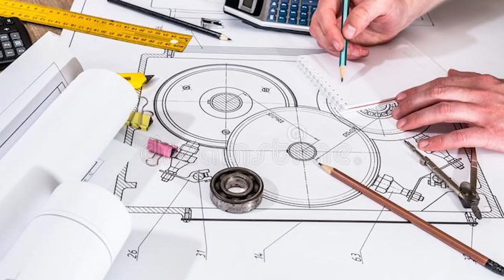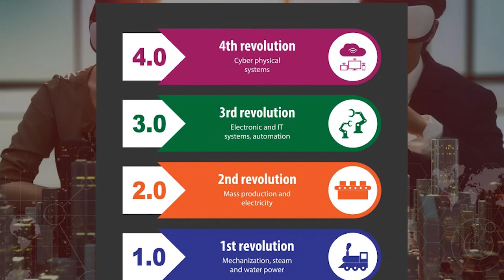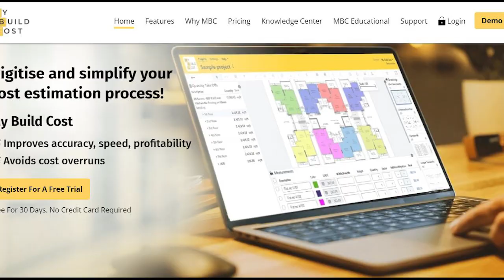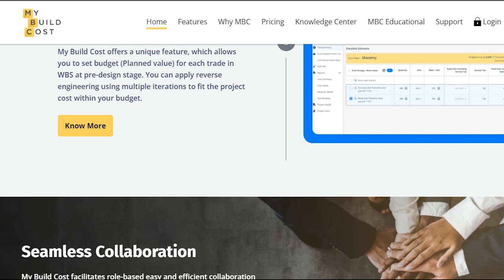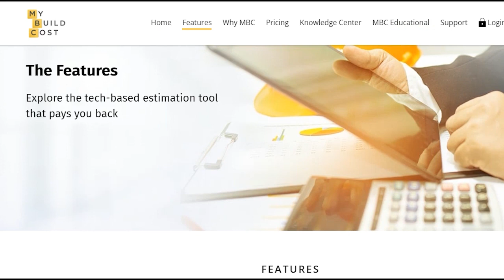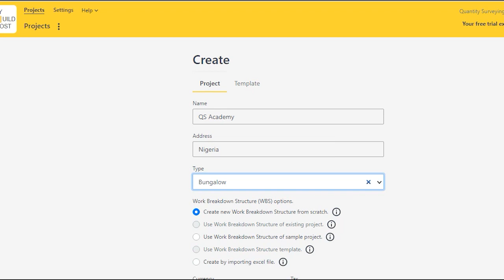Will Artificial Intelligence Replace Professionals in the Built Environment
In the 21st century, many industries have seen huge technological upgrades. Workers were scared to be laid off and replaced with artificial intelligence and robotic tools.

Similarly, professionals in the construction industry are already worried about the growing popularity of A.I. tools in executing projects. Hence, Quantity Surveyors, Architects, Civil Engineers, Builders, Structural Engineers, and other professionals in the building industry can't help but wonder;

Is AI Going to Replace Professionals in the Built Environment? Will AI Replace Professionals in the Built Environment? Are artificial intelligence and robots going to take over from professionals in the built environment?

We've covered this topic to the best of our knowledge and encourage you to watch the video to the end to get the answers to the aforementioned questions about Artificial Intelligence and the construction industry.